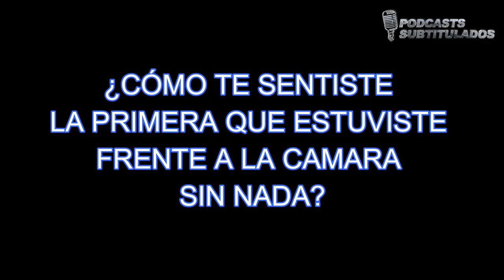"ME PONÍA MUY NERVIOSA..." | SUBTITULADO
Este canal fue creado con el fin de proporcionar podcasts subtitulados, videos subtitulados en diferentes idiomas en especial video de personas famosas en inglés.